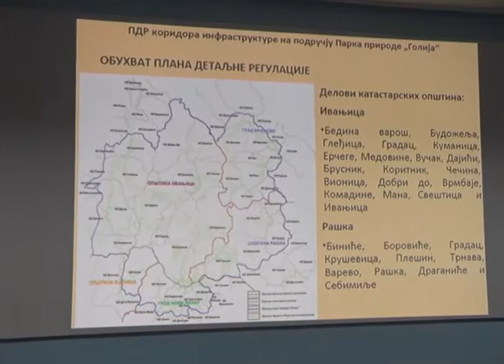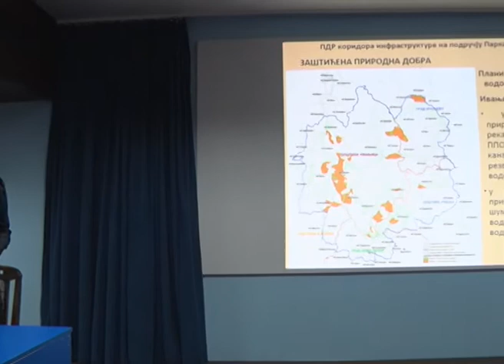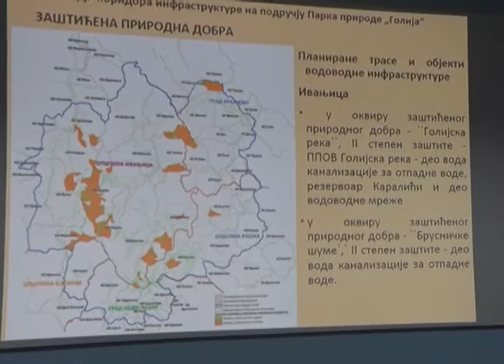Prezentacija PDR Golija Ivanjica